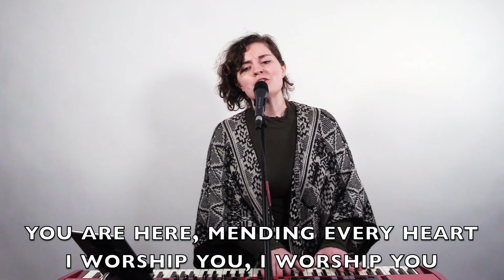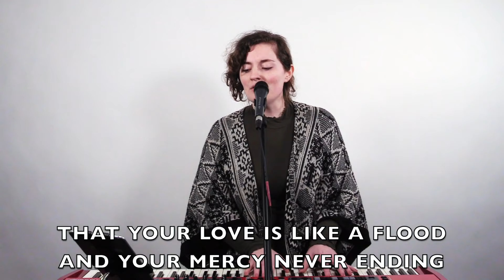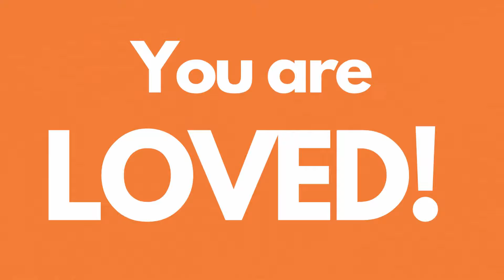THE GOOD NEWS ABOUT BAD NEWS | PASTOR TREY SKINNER | CALVARY SOUTHBURY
To support this ministry and help us continue to spread the Love of Jesus

Calvary Southbury is a church where Jesus is made known, people are being transformed, and all are loved. Calvary Southbury is a non-denominational christian church located in Southbury, CT.  We believe that God can use this church to impact the region and the world!